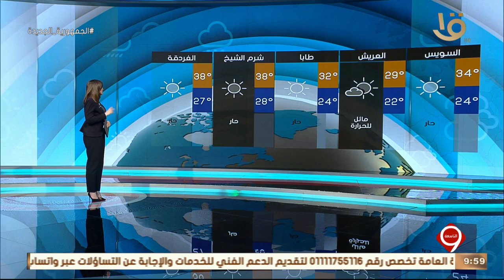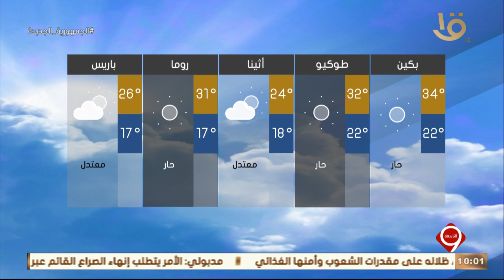نشرة التاسعة | بيان بدرجات الحرارة المتوقعة غدا